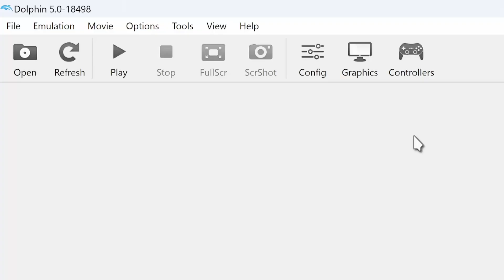How to Launch GameCube Dashboard with BigBox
Have you ever wanted to launch the GameCube Dashboard using launchbox / BigBox? In this short tutorial you will learn how to do just that!